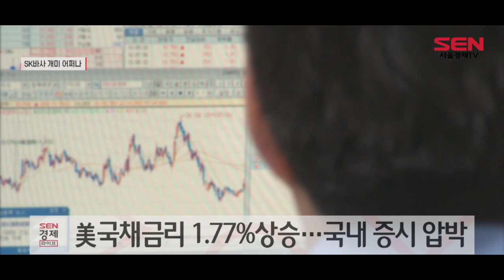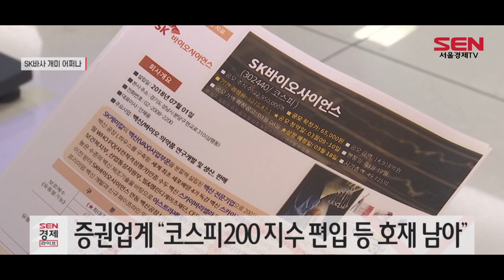보호예수 물량 나온다…SK바사 개미 ‘울상’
[앵커]
오늘 코스피는 오전 상승세를 이어가지 못하고 소폭 하락 마감했습니다. 이런 가운데 SK바이오사이언스 주가는 하루만에 하락 마감했는데요, 당초 기대와는 다른 주가 부진과 4월 보호예수 해제 물량까지 나온다는 소식에 개인투자자들의 시름이 깊어지고 있습니다. 서청석 기자입니다.

[기자]
오늘 코스피는 오전 한때 개인과 외국인의 쌍끌이 매수에 힘입어 3,090선을 찍으며 강세를 보였지만 상승폭을 유지하지 못한채 주저 앉으며 3,061.42p에 거래를 마감했습니다.

코스닥 역시 전날보다 하락한 956.17p에 마감했습니다. 미국 국채금리가 1.77%까지 상승하면서 국내 증시에 압박 요인이 된것으로 풀이됩니다.

이날 SK바이오사이언스는 전날보다 6,000원 떨어진 12만500원에 거래를 마쳤습니다. 전날 코로나19 백신 생산에 집중하겠다는 소식에 8거래일만에 상승 마감했지만 하루만에 하락 마감으로 돌아선 겁니다.

SK바이오사이언스는 개인이 상장 첫날 상한가 16만9,000원에 298억원어치를 순매수했고, 16만원대 종가를 기록한 다음날에도 1,679억원을 사들이며 개인 투자자들의 뜨거운 관심을 받았지만, 하락폭을 키우고 있습니다.

특히 4월에는 보호예수 물량까지 해제되면서 하방 압력을 더 크게 받을것으로 전망됩니다. 4월 중 해제되는 보호예수 물량은 전체 주식수의 약 27.6%로 350만주 가량입니다.

다만 증권업계는 SK바이오사이언스에 대해 보호예수 해제 물량이 많지 않고, 코스피200 지수 편입 등 호재가 남아 있는만큼 당분간은 지켜봐야한다고 조언했습니다.